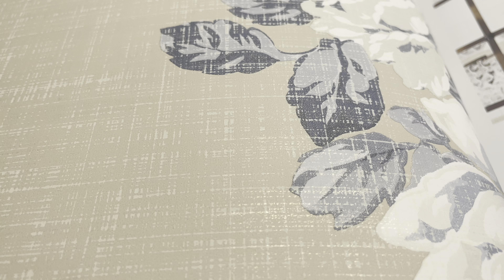Обои KT Exclusive Flora FG70007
Обои KT-Exclusive Flora FG70007 В этом видео мы покажем вам Обои KT-Exclusive Flora FG70007 производства Америка в стиле . Узор на полотне представлен как Цветы. Где именно поклеить эти обои каждый решает сам по своему вкусу, но больше всего их используют в таких комнатах как Комната. В оттенке полотна преобладает Голубые цвет. Обои KT-Exclusive Flora FG70007 Вы можете заказать